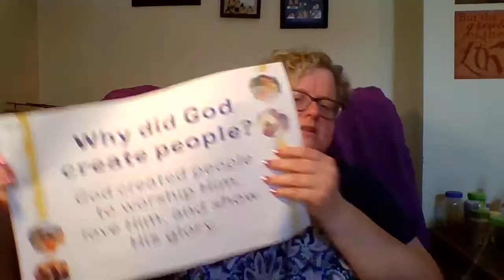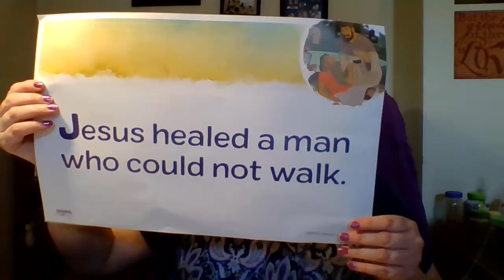Unit 22: Session 3 [Gospel Project for Kids]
Jesus Healed a Man Who Was Lame
John 5
Taught by Jodi Lea Pflaumer